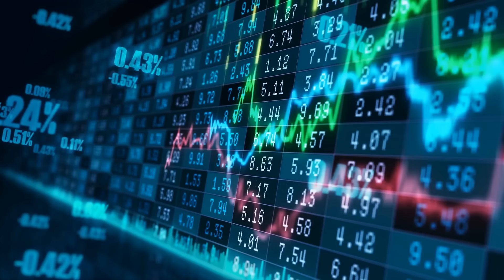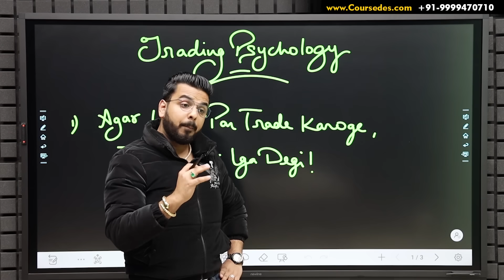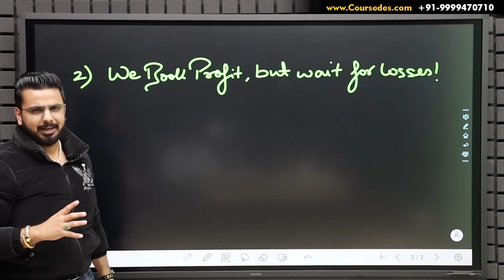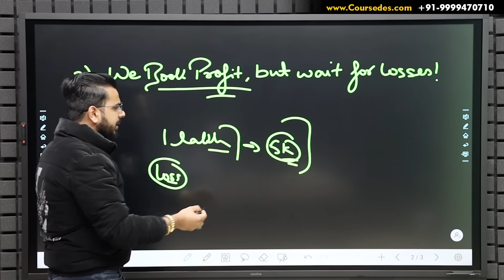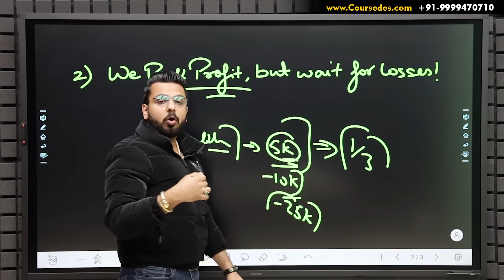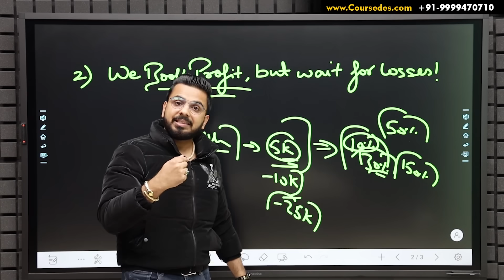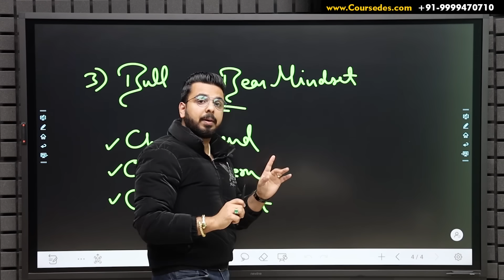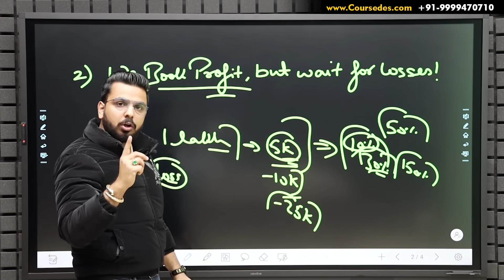Avoid Losses using Trading Psychology In Share / Forex / Crypto Market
Learn TradingPsychology and Avoid Loses in Forex / Crypto /